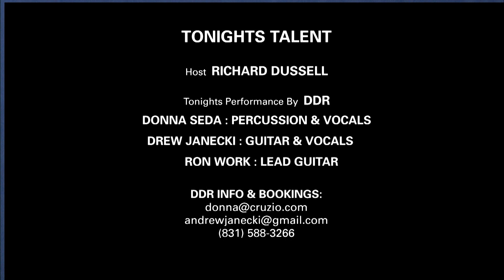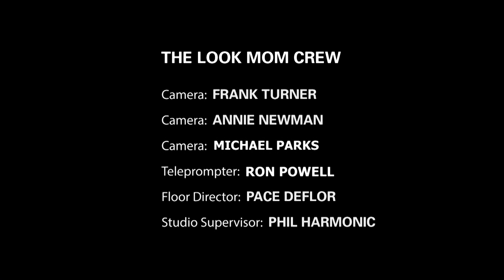Look Mom, I'm on TV #212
DDR Trio
performing live on Look Mom I'm on TV Feb 8, 2019
at Community Television in Santa Cruz, Ca.